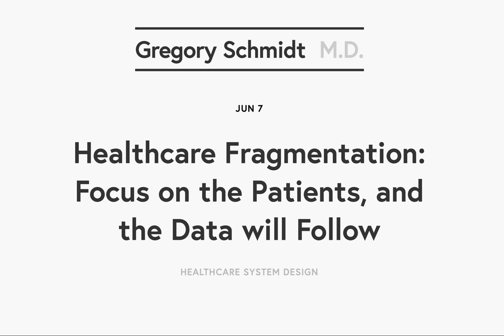Healthcare Fragmentation: Focus on the Patients, and the Data will Follow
Healthcare in America is fragmented for patients, caregivers, providers, payers, and the public. Herein lies the opportunity.